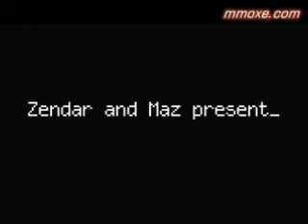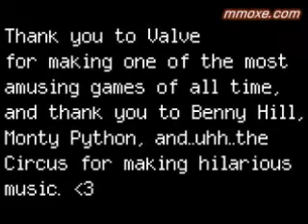CS：S Complete Collection of Suicide Methods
There are many suicide methods that you can't ever imagine. Be sure to check out the game CS:S.